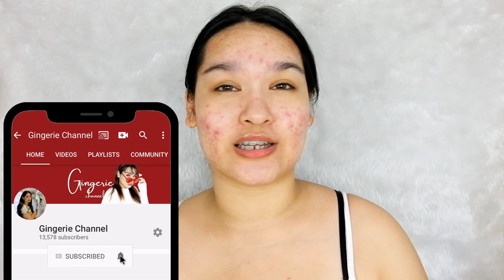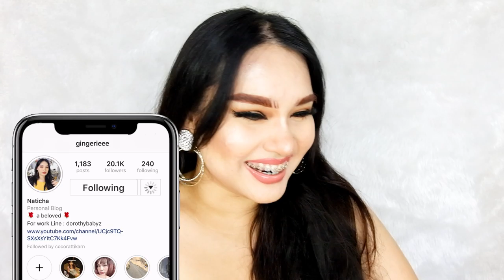BratzDoll Challenge / มาดูคนบ้าแต่งหน้าจ้า| Gingerie